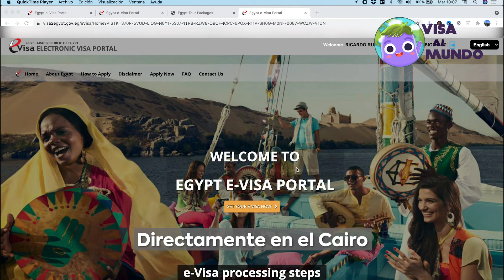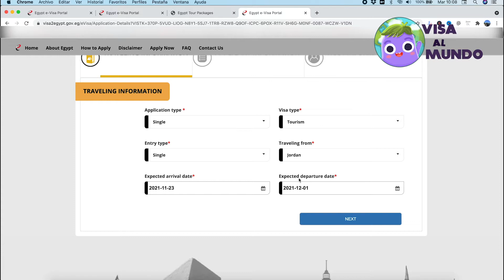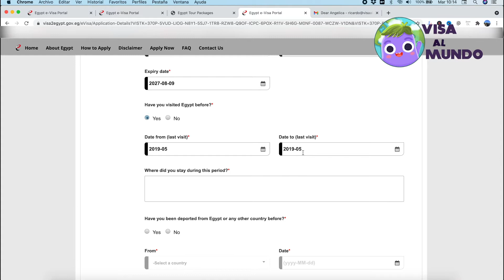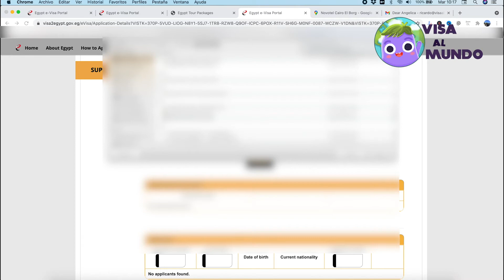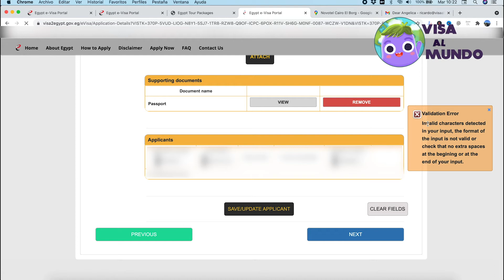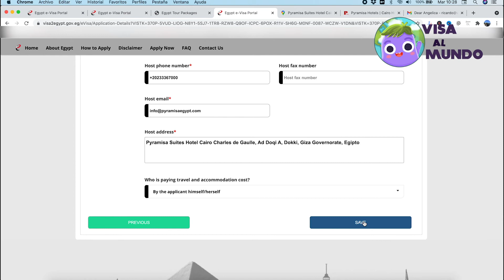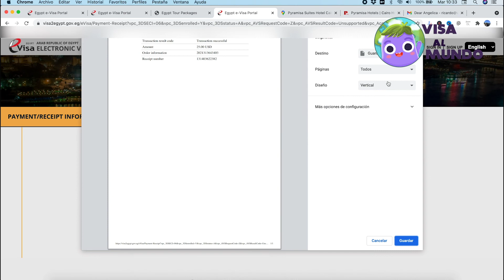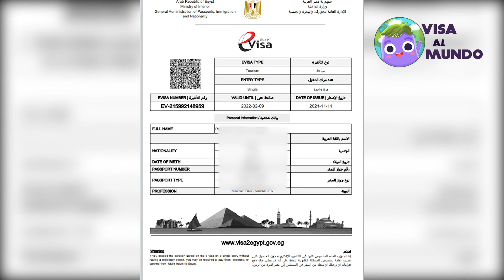¡NO VAYAS a la EMBAJADA! | E-VISA para viajar a EGIPTO | Visado Egipto | Visa al Mundo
Si estás planeando un viaje a Egipto, te cuento que a partir del año 2021, la gran mayoría de nacionalidades que deseen entrar a Egipto podrán hacerlo a través de una evisa Egipto que se sacará en línea y el trámite puedes hacerlo 100% por tu propia cuenta.

Los requisitos para visa Egipto son realmente pocos:
1. Fotografía reciente tamaño pasaporte
2. Digitalizar la hoja de datos de tu pasaporte
3. Información personal
4. Vuelos de entrada y salida
5. Itinerario dentro de Egipto
6. Hoteles previstos en Egipto

Con la información anterior es más que suficiente para tramitar su visa de turismo para Egipto y el pago de la misma podrás hacerlo en línea con tarjeta de crédito o débito y tiene un costo de 25 USD, de hecho, si decides hacerlo en la embajada, suele tener un precio más alto, aproximadamente 30 USD, por lo que no solo te vas ahorrar la vuelta a la embajada de Egipto, sino que también 5 USD y todo puedes hacerlo en línea.

En este video vas a ver el paso a paso para tramitar el visado de Egipto y te daré algunos consejos para viajar a Egipto.

Mi nombre es Ricardo Villalobos y creé mi blog muy bien posicionado en internet en 2015 visaalmundo.com

Empecé a hacer Travel Vlog en 2022 y todo lo que sé sobre la cultura de los lugares que visito, cómo viajar, tips, recomendaciones y más las encontrarás en mi canal de YouTube

TAMBIÉN HAGO VIAJES EN GRUPO para mexicanos, españoles y cualquiera de LATAM!

Grupo de viaje MEDIO ORIENTE: EGIPTO, JORDANIA Y DUBAI

Llevo viajando 7 años por el mundo y he visitado al menos 140 países, en nuestra tienda en línea encontrarás las cosas más útiles y probadas por mí que realmente merecen la pena comprar para cualquier viaje en el mundo y, sobretodo, que son útiles.

Conecta conmigo o pregúntame de viajes!